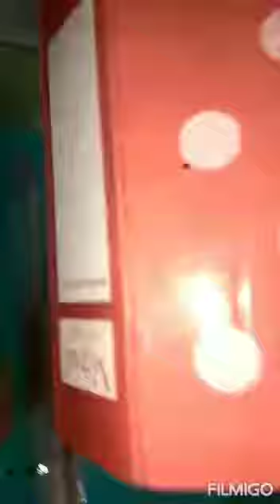Power file creasing machine ( M - 7837509965,9417239126)